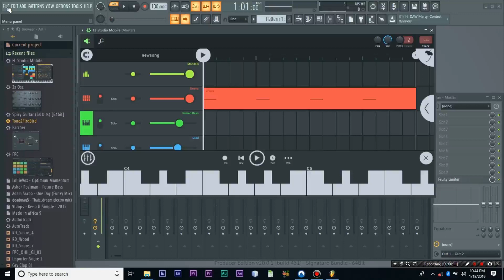Fruity Loops Studio Free Project Files 2019 (Part 1)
Fruity Loops Studio Free Project files 2019 newly created and edited for tutorial purpose only